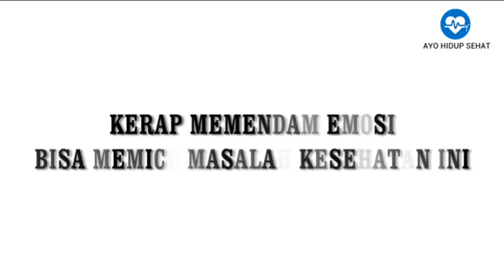Hati-Hati, Memendam Emosi Bisa Memicu Masalah Kesehatan Ini! Jangan Sampai Terjadi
Video ini berisi informasi tentang Hati-Hati, Memendam Emosi Bisa Memicu Masalah Kesehatan Ini! Jangan Sampai Terjadi